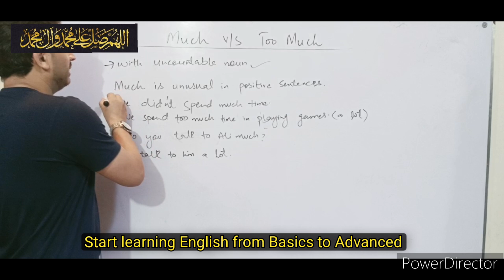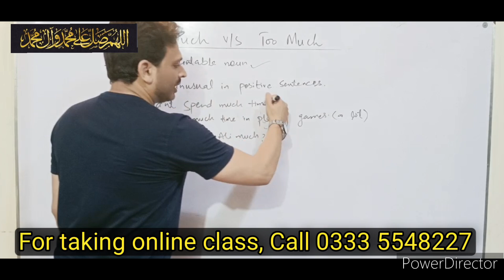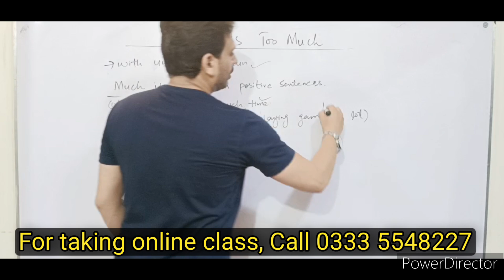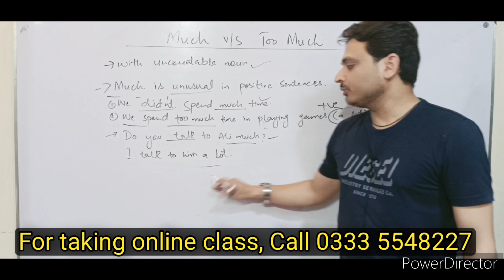Much vs Too Much | By Syed Ali Raza Kazmi